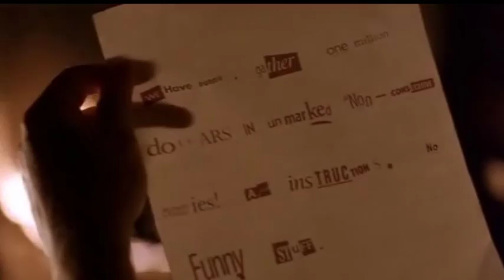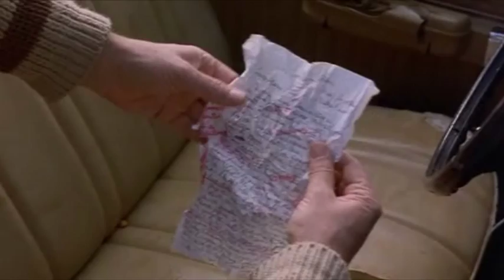Dude Looking Out My Back Door (Big Lebowski Tribute)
some of my favorite clips and quotes from the Big Lebowski, with the Creedence Clearwater Revival song, Lookin Out My Back Door